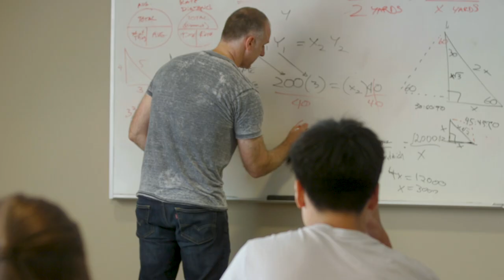Summer Discovery Pre-College Program